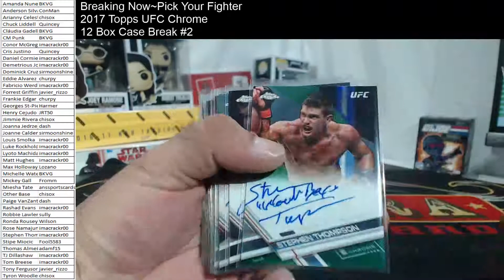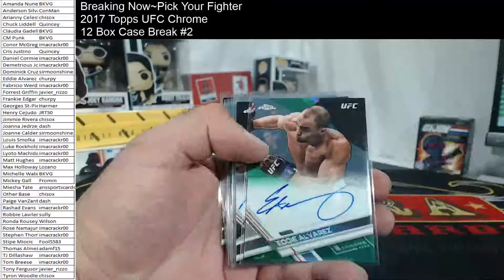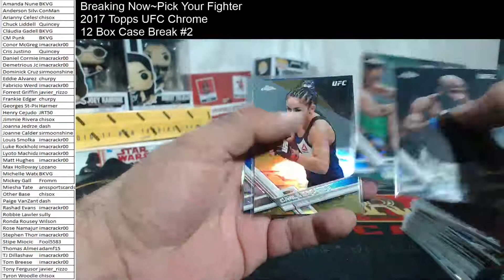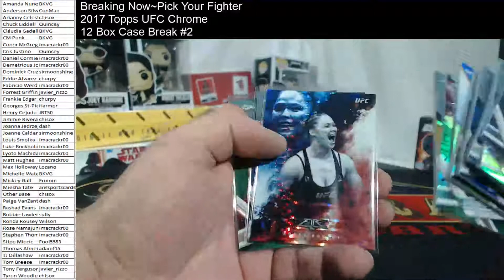Hit Recap~Pick Your Fighter~2017 Topps UFC Chrome 12 Box Case Break #2